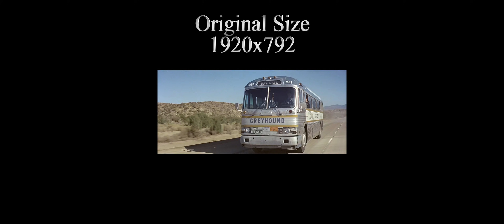Elvis Presley AI 5K Restored - Burning Love "Fake Story" From: Tickle Me (1965)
I do not monetize my works, they are not for profit, the channel is just there to preserve and revive our culture, our history, to the glory of artists. ⏩⏩   2:53 Comparative view

⏬⏬Forget the Original Story⏬⏬

⚠️ Sorry for the false synchronizations, it was not easy !!

🚩 Montage et Restauration 5K de la  Vidéo originale Film: Tickle Me (Chatouille-moi) 1965

Fake story With: ELVIS
Jocelyn Lane as "The Burning Love" 😉 1965
just a little spanking🙏🙏🙏🙏😂😂🙏🙏🙏🙏

🚩Traitement AI en 5K:  1920x808⏩2560x1078⏩5120x2156

AUDIO: Studio Version: Burning Love + Acapella Sample +  sounds effects, Remastered (Club Master)